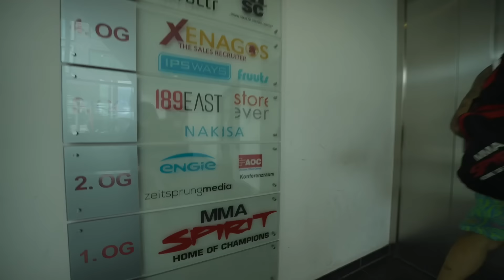Cagelife - Frankfurter Fighter Max Coga gibt Vollgas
Mad Max Coga bietet euch heute tiefe Einblicke in seine Wettkampfvorbereitung, denn am kommenden Samstag, den 6. August geht es im Bonner Maritim Hotel um alles, wenn er im NFC Käfig auf den brandgefährlichen Zafer Mohsen trifft!

Mindestens 10% Nachlass auf die besten Supplemente mit dem Code COGA

10% Nachlass auf die besten Sprungseile mit dem Code COGA